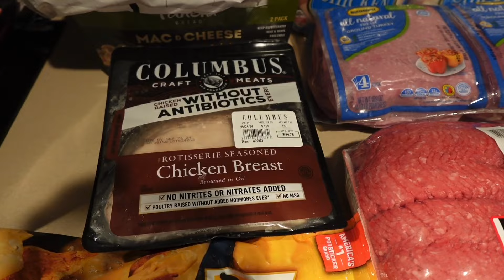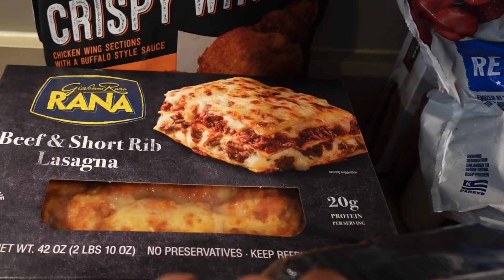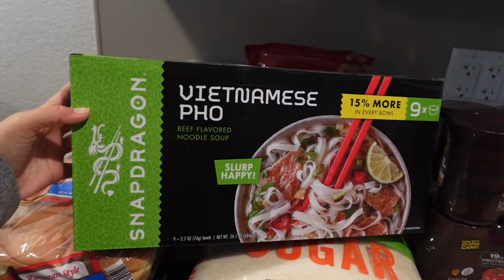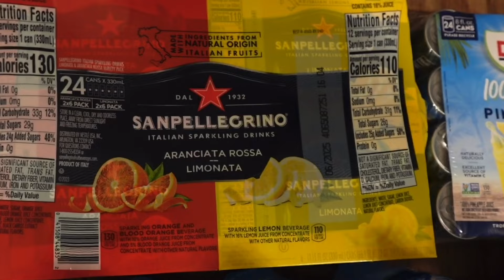What I Got At Costco In Colorado For $650 In 2024 | Massive $650 Monthly Costco Grocery Haul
We are a family of three currently living in Denver, Co. We have recently moved from Sioux Falls, South Dakota to Houston, Tx. Now residing in Denver.  My name is Anjelica aka Jellie (33)I am currently a stay at home mom. who also homeschools my son. My husbands name is Donald aka Tate (36). We have a son named Ramone (12) and we are currently ttc baby number 2 after 4 miscarriages. We are a family that loves to have fun and enjoy life all while giving praises to the Most High . We love to travel, eat great food, and have a great time. Join us on our journey of everyday life. Follow our struggles and our success. Stay blessed.